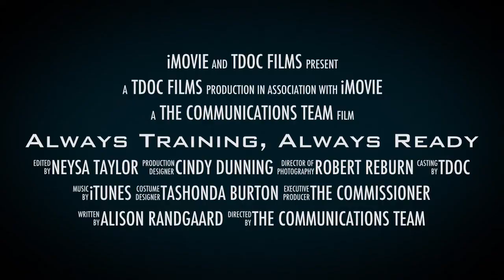Always Training, Always Ready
Take a look behind the scenes at the training our team receives at the Tennessee Correction Academy